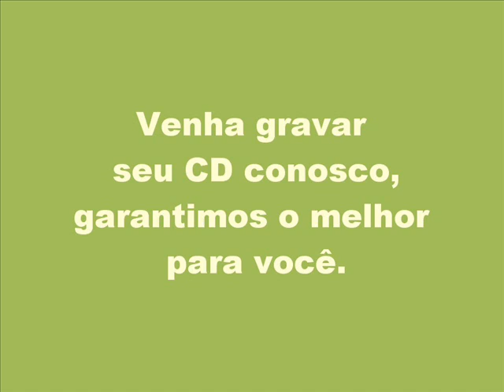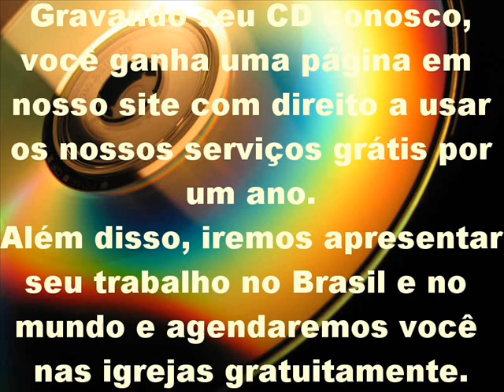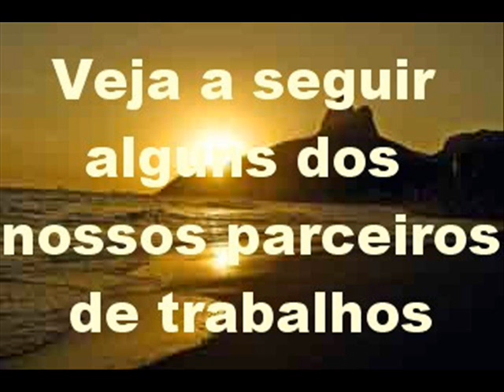Apresentação de Gravação